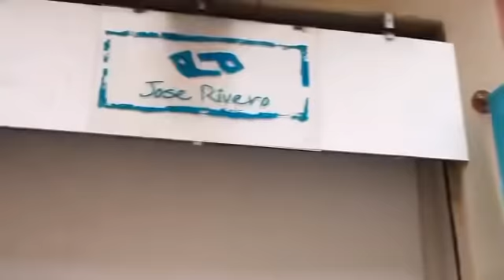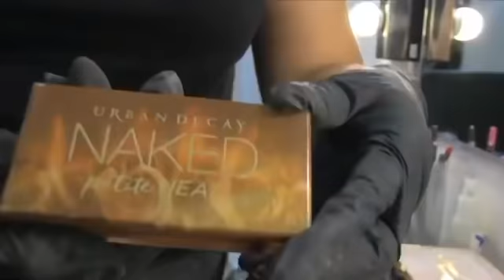Fashion Star - La mejor Radio Barcelona - Tu programa de moda 7/08/2020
FASHION STAR Programa de moda para estar a la última todos los jueves a las 20h En la 90.8 FM Streaming, radio y tv en La mejor Radio Barcelona presentadora Samantha Essence. Vemos las primeras revistas de moda , entrevista Jose Rivero y hablamos de belleza con la maquilladora Angelica Jiens Make up.